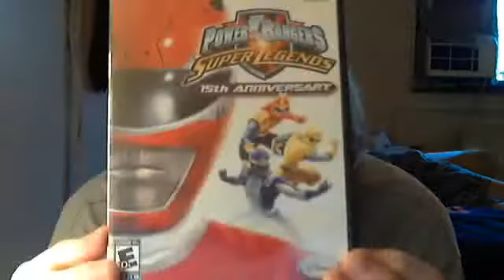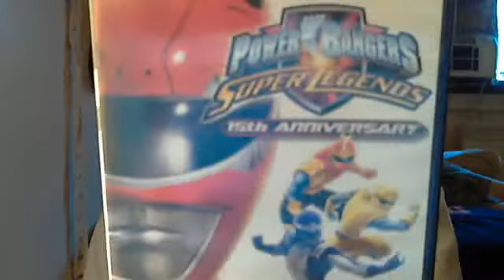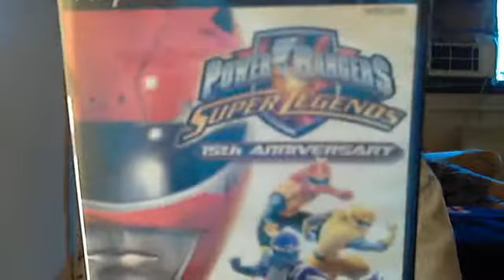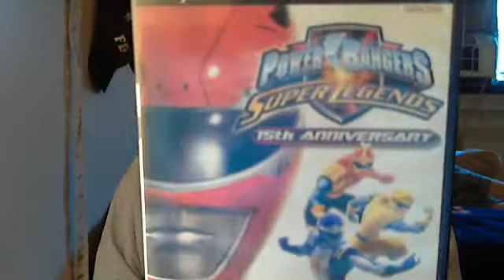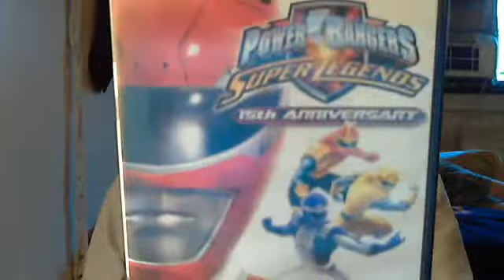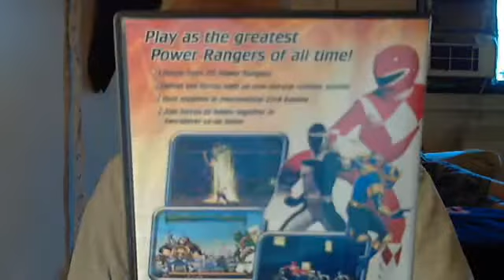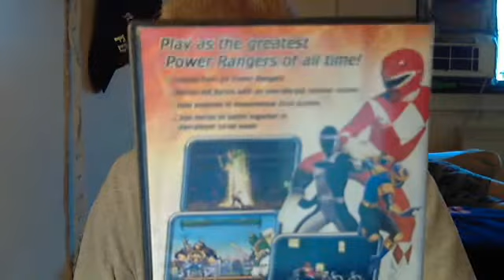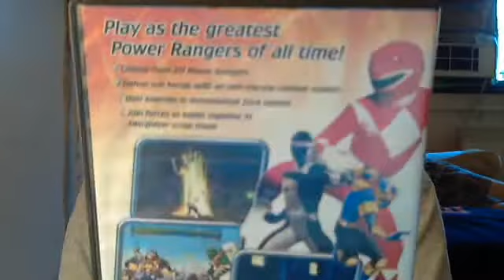POWER RANGERS SUPER LEGENDS REVIEW